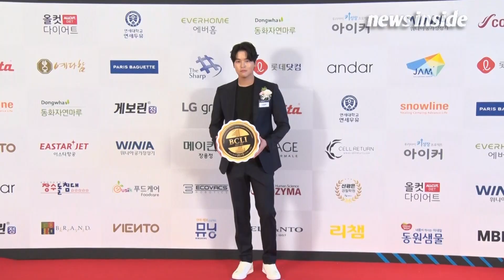[NI영상] 정승환(Jung Seung Hwan)·이장우(Lee Jang Woo), 보면 볼수록 두근두근 ‘훈훈해서 어쩌나’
가수 정승환과 배우 이장우가 수상 소감을 밝혔다.

정승환가 이장우는 17일 오후 서울 여의도 콘래드호텔에서 열린 ‘2019 브랜드 고객 충성도 대상’ 시상식 포토월 행사에 참석했다.

이날 정승환과 이장우는 각각 ‘2019 브랜드 고객 충성도 대상’ 남성보컬과 남자배우 부문을 수상했다.

[뉴스인사이드=조성욱 기자]

Jung Seung-hwan and Lee Jang-woo attended the "2019 Brand Customer Loyalty Awards" photo-wall event at the Conrad Hotel in Yeouido, Seoul, on April 17.